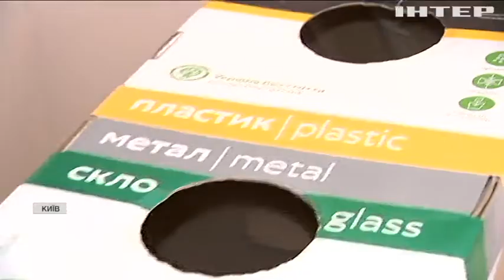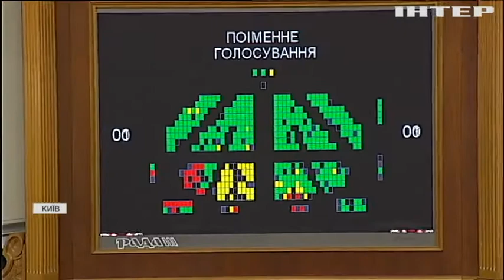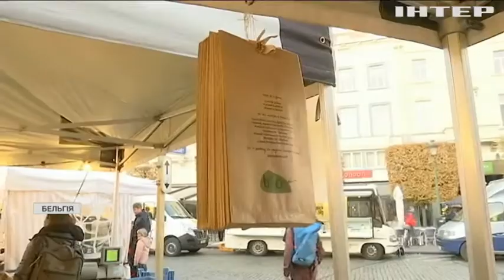Україна відмовляється від поліетилену: як виживати без пакетиків?